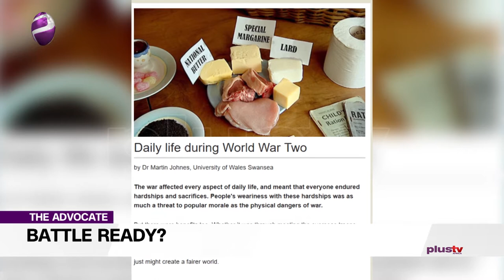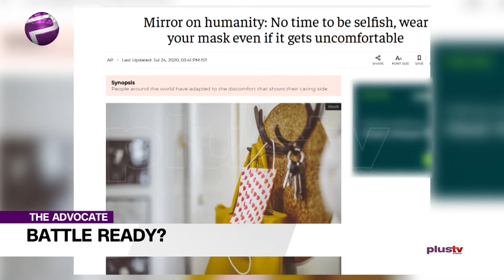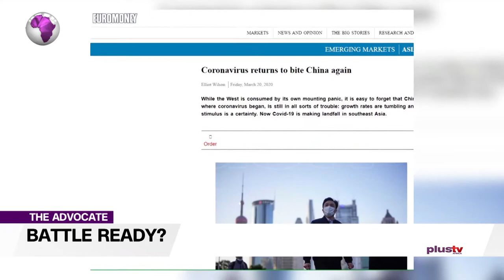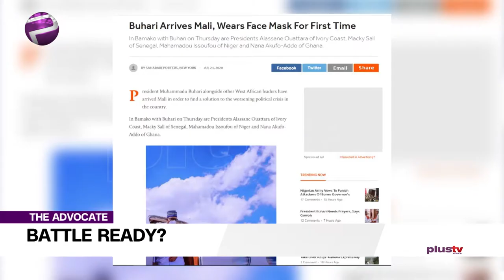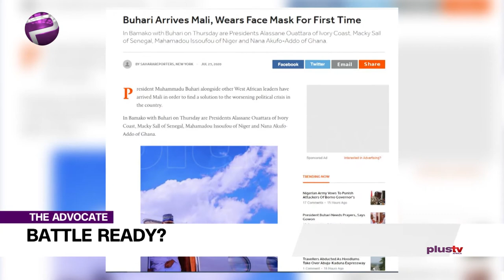Covid 19: Are We Ready For The War?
For those who have lived through a Civilian or even a World War, certain experiences were known to become common place.  According to World War 2 chronicles by Dr Martin Johnes: “The war affected every aspect of daily life and meant that everyone endured hardships and sacrifices. People's weariness with these hardships was as much a threat to popular morale as the physical dangers of war.